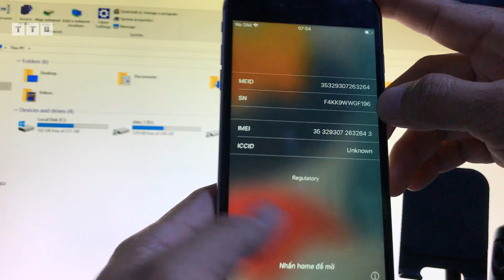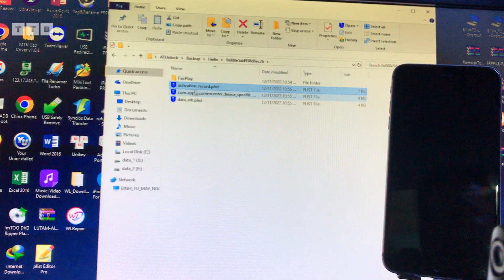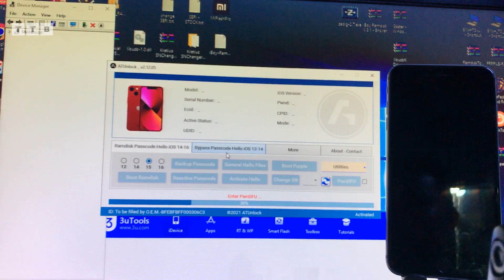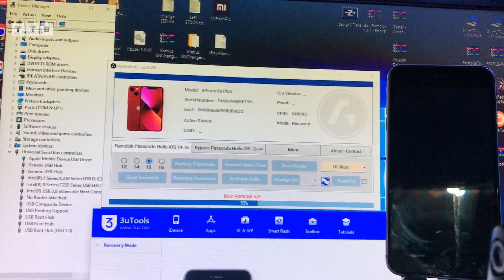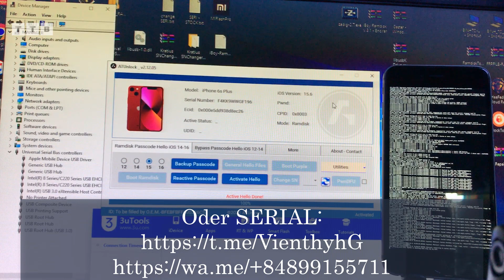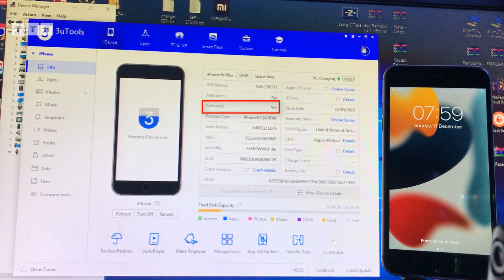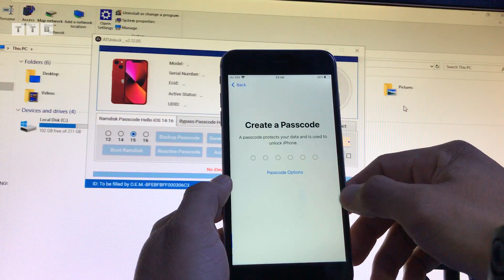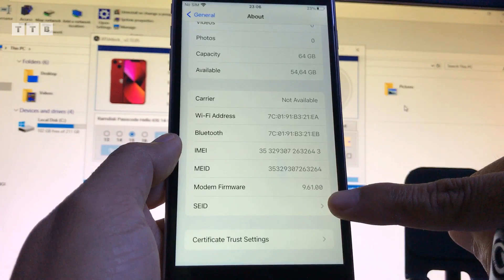Bypass HELLO iPhone/iPad | iOS 15, 16 | Don't Delete Baseband | No USB | No Jailbreak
Cách Bypass iCloud màn hình Khóa cho chủ sở hữu iPhone | iPad iOS 15,16 | Bypass Ramdisk | No Need USB | No macOS | Fix Ramdisk SSH Connect error | Boot iPwned DFU cực nhanh | không Hao Pin | thay đổi Số SERIAL trên Windows | All in One By ATUnlock